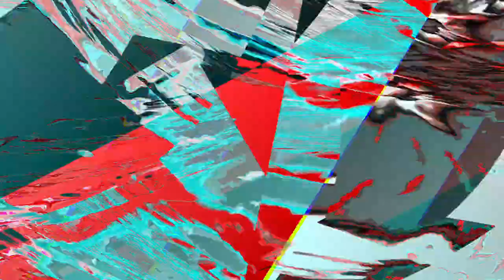[EPILEPSY WARNING] Movie 24 01 06 02h07m24s